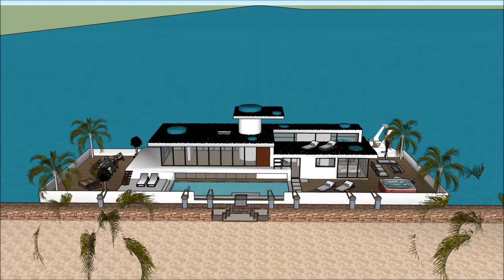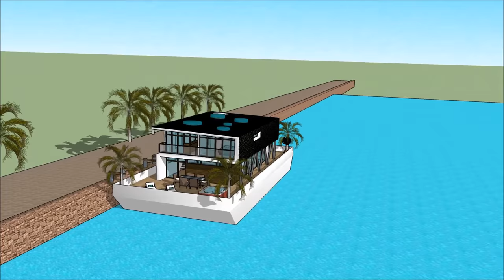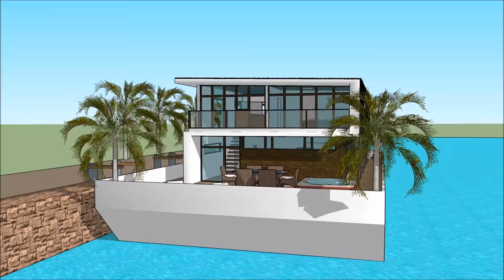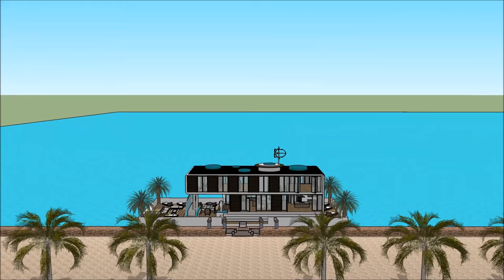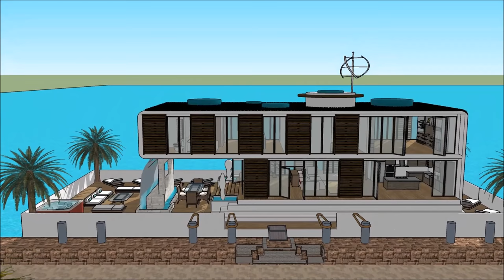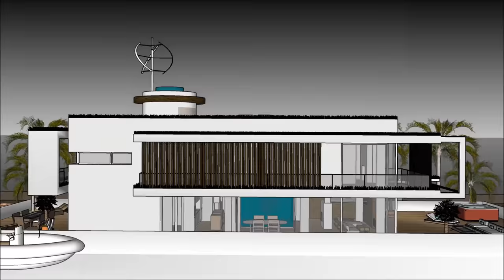هولاند أراب أبو دابي لندن نيو يوركفلوتينغ فيلا فيلا أمستردام هولاند أراب أبو دابي لندن نيو يورك العا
يتم إجراءهولاند أراب أبو دابي لندن نيو يوركفلوتينغ فيلا فيلا أمستردام هولاند أراب أبو دابي لندن نيو يورك العا@ للحفاظ على نوعية الحياة

هولاند أراب أبو دابي لندن نيو يوركفلوتينغ فيلا فيلا أمستردام هولاند أراب أبو دابي لندن نيو يورك العا يتضمن بارجة تصميم بارج جاهزة للمستخدم باهظة لاستئجار البارجة المركب

و
 هولاند أراب أبو دابي لندن نيو يوركفلوتينغ فيلا فيلا أمستردام هولاند أراب أبو دابي لندن نيو يورك العا لديها ثلاثة خطط مستوى مع الطابق السفلي تحته، والتي تتكون من جميع المرافق اللازمة